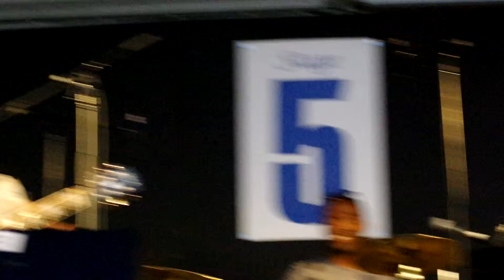IMGP4532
From the Blues In My Soul set Saturday, July 18th at the 2015 Vancouver Folk Music Festival.
Cécile Doo-Kingué, Lurrie Bell (with Russell Green on harmonica), and Ash Grunwald.